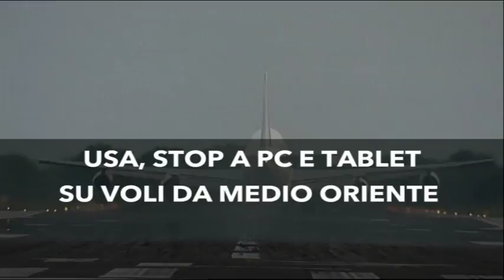Tg AdnKronos, 21 marzo 2017...